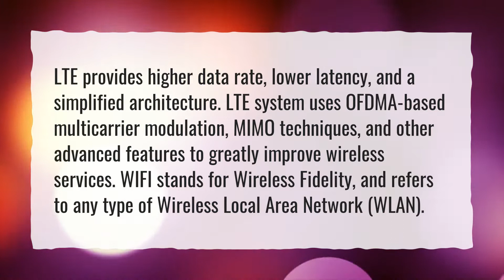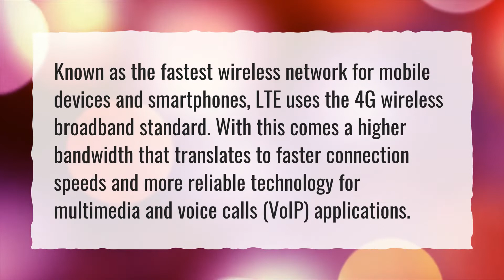What is the difference between LTE and Wifi?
More About What Is Lte • What is the difference between LTE and Wifi?